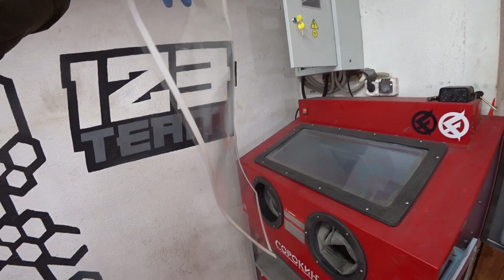Тюнинг Yamaha Vino, пескоструй, какой пол в гараж лучше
Качай Raid: Shadow Legends бесплатно ✅ IOS ✅ ANDROID и получи 💰 50,000 серебряных монет и Эпического Чемпиона 💥 на 7-ой день программы для новых игроков.
В этом видео я скажу пару слов о своей новой машине Land Rover Discovery 3, покажу какой пол я сделал у себя в гараже, расскажу каким песком лучше пользоваться в пескоструйной камере и буду дальше тюнинговать скутер Yamaha Vino.